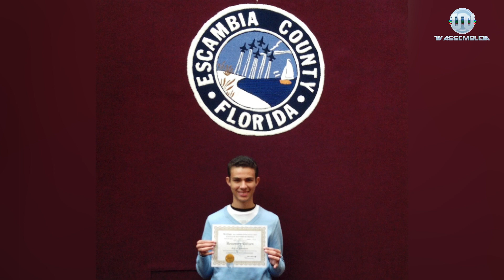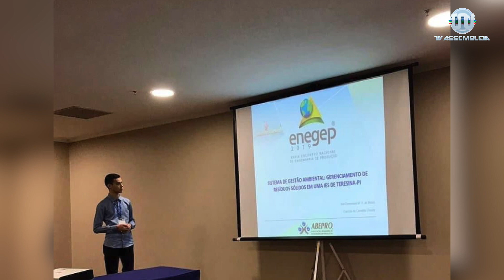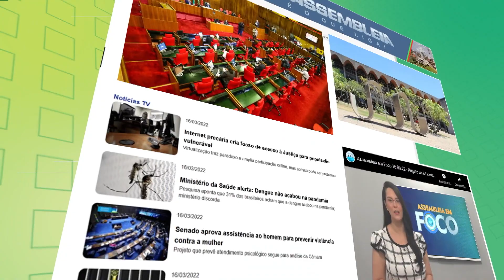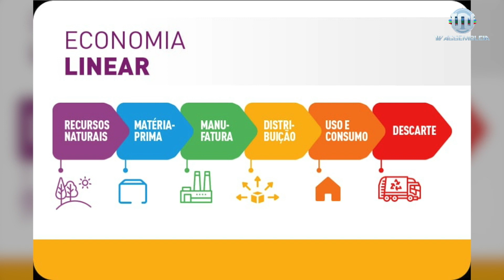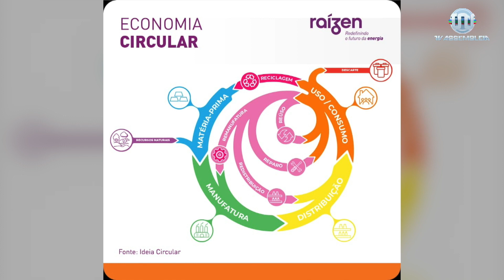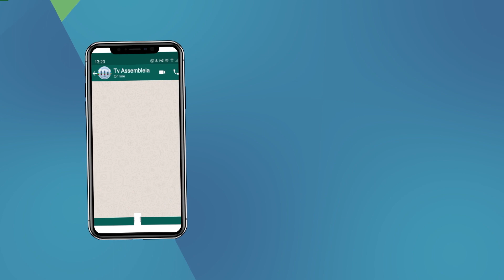Estúdio Interativo 01.06.23 - Ciclo de vida dos produtos: consciência sustentável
Nessa edição do Estúdio Interativo, o jornalista e apresentador André Linhares recebe o doutorando em engenharia de produção, Ítalo Moura, que aborda o ciclo da vida dos produtos. Acompanhe.